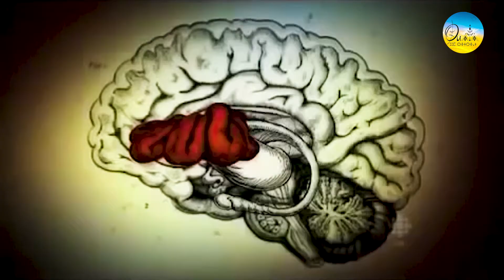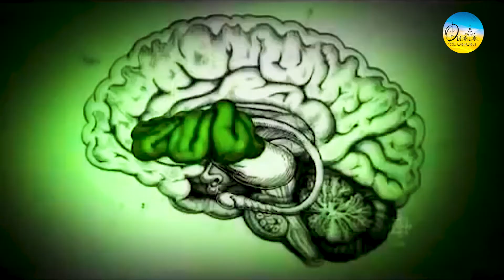How does Ayahuasca work? كيف تتفاعل آياهواسكا مع الدماغ؟ (AR SUBS)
How does Ayahuasca affect traumatic events ingrained in our brain?

Ayahuasca hyperactivates the highly evolved neocortex. The area of the brain that makes us human. This is where we perceive reason and make decisions. Ayhauasca also activates regions like the amygdala; which acts as a storehouse for early emotional memories, specifically the most traumatic or significant ones. Like the loss of a parent.

This short video provides an explanation of the health benefits of Ayahuasca from a scientific perspective.

كيف يؤثر آياهواسكا على الأحداث المؤلمة المتأصلة في دماغنا؟

آياهواسكا تنشط القشرة المخية الحديثة المتطورة. منطقة الدماغ التي تجعلنا بشرا. هذا هو المكان الذي ندرك فيه المنطق ونتخذ القرارات. تنشط أيهاواسكا أيضًا مناطق مثل اللوزة. والذي يعمل كمخزن للذكريات العاطفية المبكرة ، وتحديدا أكثرها ألما أو أهمية. مثل فقدان أحد الوالدين.

يقدم هذا الفيديو القصير شرحًا للفوائد الصحية لآياواسكا من منظور علمي.

Love & Light
ⵍoⵯⴻ & ⵍⵉⴳⵀⵜ